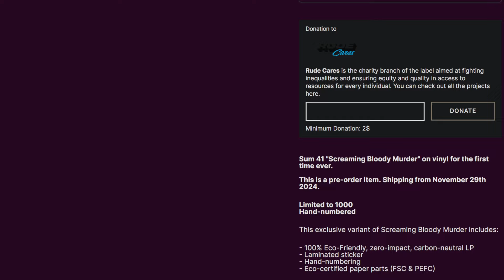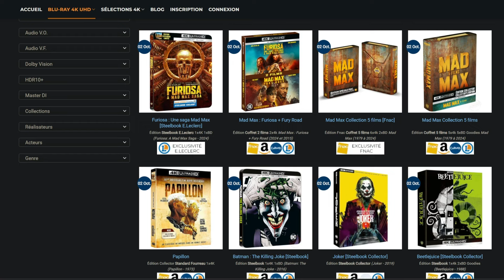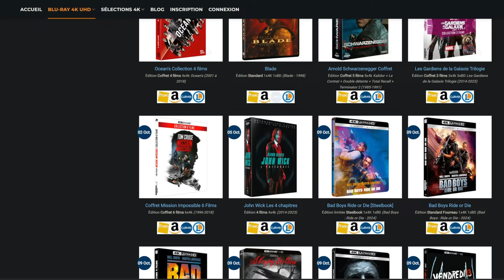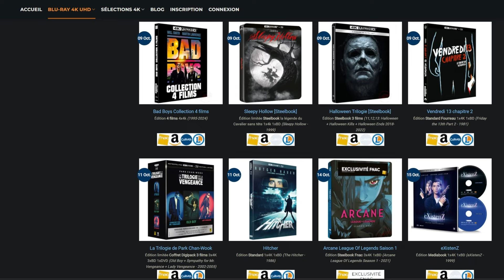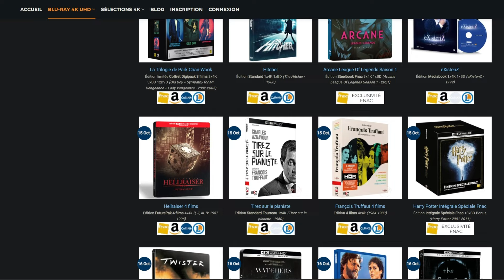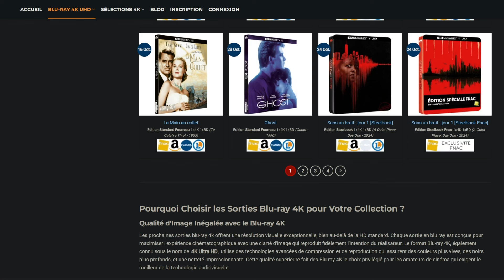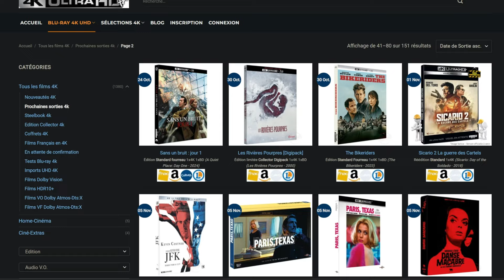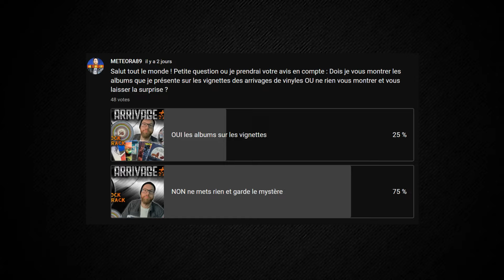Toutes les sorties Vinyles & Blu-Ray du mois | DISC ACTU 💿 OCTOBRE 2024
Retrouvez dans ce tout nouveau format mensuel l'actualité des vinyles et Blu-Ray d'Octobre, ainsi que l'agenda de la chaîne pour ce mois ci en avant première + un point sondage. MAJ : l'album de Shawn Mendes est repoussé au 15 Novembre. Fan de ciné ? Rejoignez notre nouvelle chaîne ici : @cineshow2

Coldplay - Moon Music
Fever 333 - Darker White
Charli XCX - Brat
Jelly Roll - Beautifully Broken
Myles kennedy - The Art of Letting Go
The Offspring - Supercharged
Jerry Cantrell - I Want Blood
Kylie Minogue - Tension II
Shawn Mendes - Shawn
Halsey - The Impersonator
Pixies - Night The Zombies Came

00:00 Intro
01:36 Actu Vinyles
04:26 Actu Blu-Ray
12:38 Agenda de la chaîne
15:12 Point Sondage
16:11 Le morceau du mois